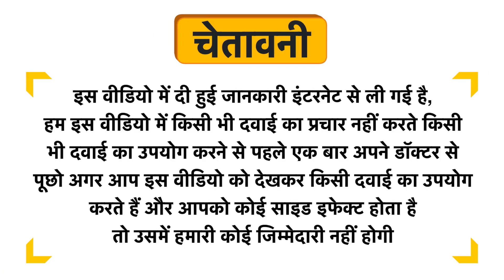Kamree Isokam 100% Whey Protein Isolate Powder Chocolate Uses in Hindi | Side Effects | Review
Kamree Isokam 100% Whey Protein Isolate Powder Chocolate Uses in Hindi | Benefits | Side Effects | Dose